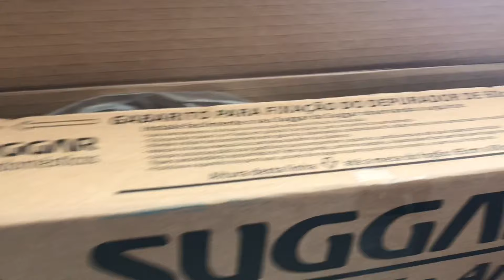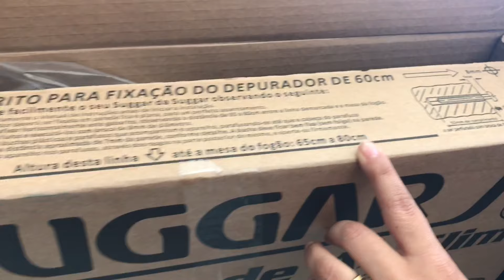COMO INSTALAR DEPURADOR DE AR SUGGAR SLIM INOX 60cm |COZINHA PLANEJADA PASSO A PASSO COMPLETO DM62IX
EQUIPAMENTOS USADOS NA GRAVAÇÃO:
IMOVIE
PROMOVIE
ADOBE PREMIERE